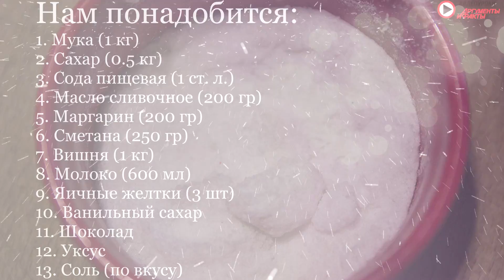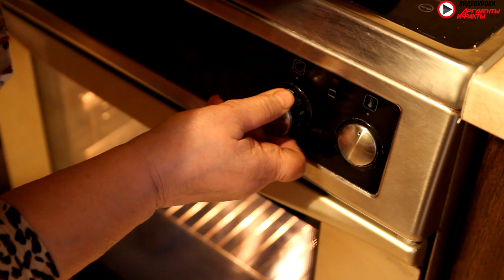Вишневая горка: старый новогодний бабушкин рецепт - видеоурок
АиФ.ua благодарит домохозяйку Софию Величко